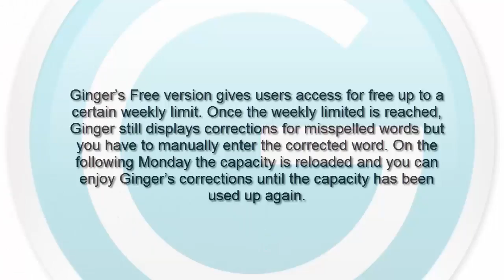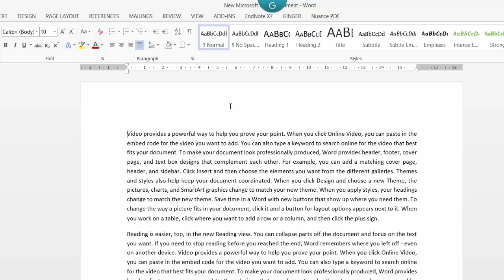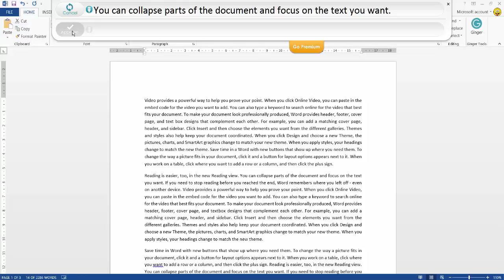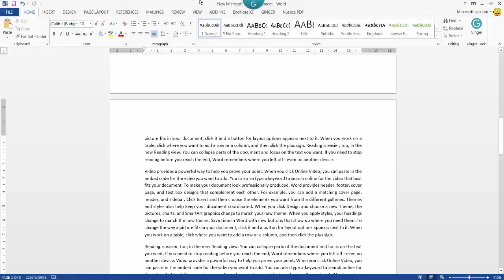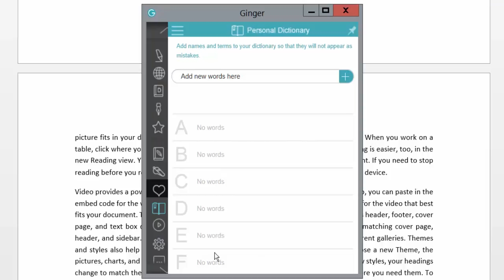Ginger Grammar and Spelling Checker.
Help me to add more content for students donate a little
Ginger's world class grammar checker, an on-line tool that will correct any mistake you make.
Premium Version gives you so much more but the free version checks your Grammar and spelling limited to a weekly quota but still very useful.